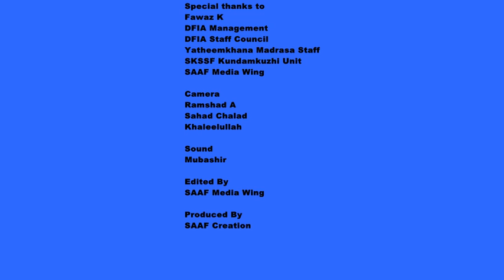JashneMeelad Programme -Darul Falah - Second Part